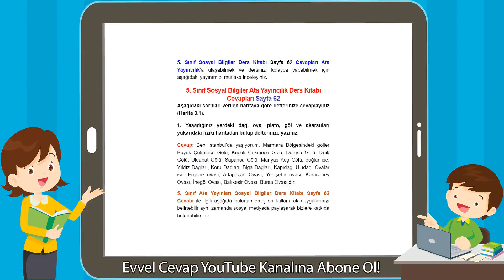5. Sınıf Sosyal Bilgiler Ata Yayıncılık Ders Kitabı Cevapları Sayfa 62